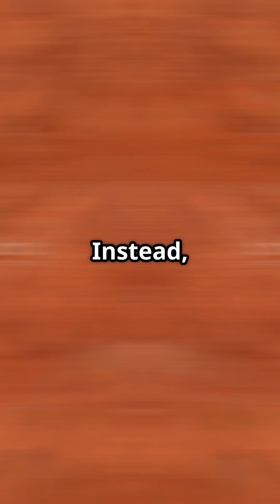NASA’s Mars Mission: Fact vs Fiction in 60 Seconds 🧑‍🚀🪐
In The Martian, NASA sends astronauts to Mars three times by 2035.
But 10 years after the film’s release, the reality looks very different.

🛰️ Robotic explorers like Curiosity and Perseverance are rewriting what we know about the Red Planet — from ancient rivers to volcanic terrain.
But when it comes to human colonization? We're not even close.

🔍 NASA is focusing on the Moon.
📉 Mars sample return missions face budget cuts.
🚀 SpaceX still dreams of Mars — but for now, it's just that: a dream.

👨‍🚀 The Martian got one thing right: Mars is hard.